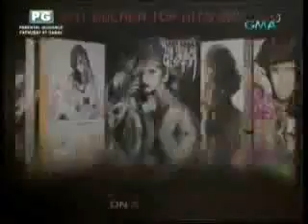Eat Bulaga December 31, 2011 Top 5 Hits of 2011 Part 1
Eat Bulaga